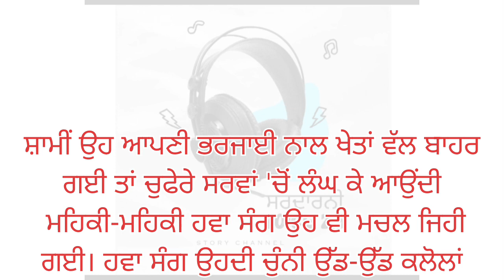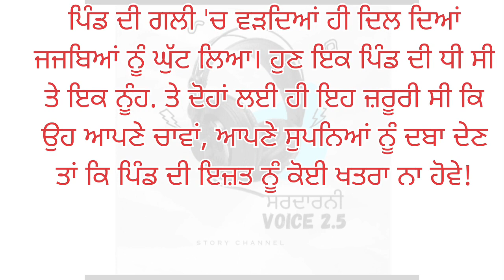ਰਸਮਾਂ ਤੇ ਜਜਬੇ | ਪੰਜਾਬੀ ਕਹਾਣੀ | ਨਨਾਨ ਭਰਜਾਈ ਦੇ ਮਚਲ ਦੇ ਦਿਲ ਦੀ ਕਹਾਣੀ